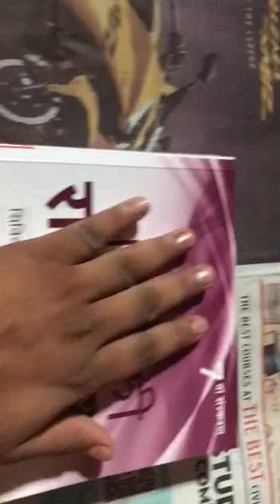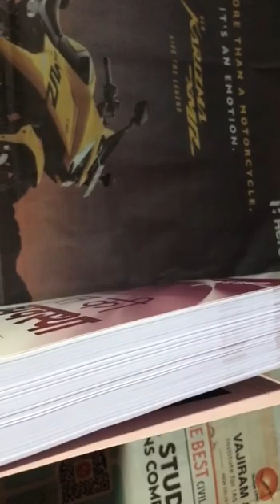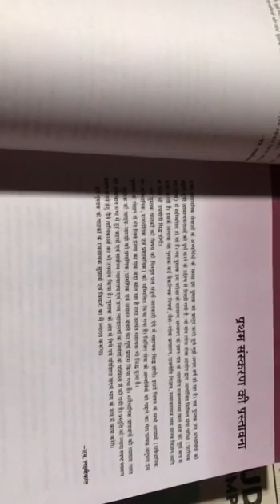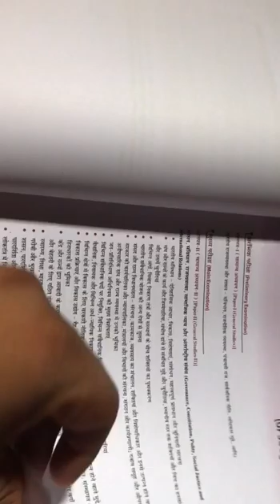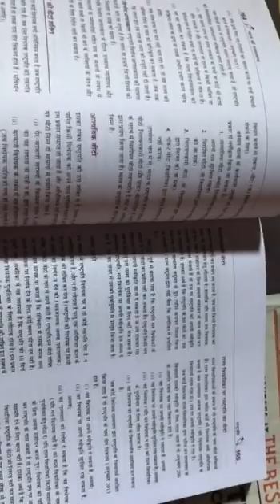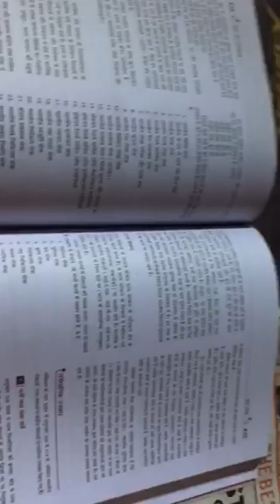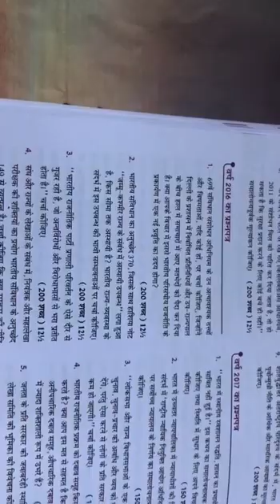M Laxmikant new book का सम्पूर्ण रिव्यू || कौन से चैप्टर नए जुड़े हैं || 7th edition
m Laxmikant book रिव्यूM Laxmikant book
indian polity
New book m Laxmikant
7th edition book  m Laxmikant
m laxmikant polity in english
upsc polity lectures
m laxmikant polity by amit kilhor
indian polity by m laxmikanth
study iq upsc
upsc lectures